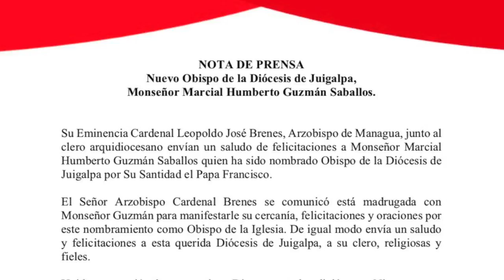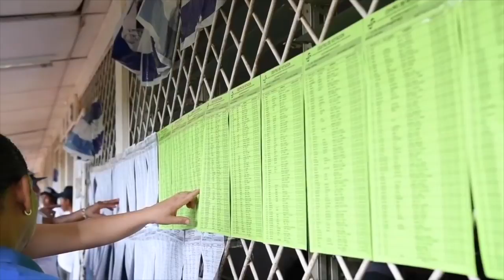Denuncian más de 400 asedios, agresiones, y detenciones contra opositores en 24 días en Nicaragua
Las noticias más importantes en Nicaragua para este 24 de septiembre:
-UNAB denuncia más de 400 asedios, agresiones, y detenciones contra opositores en 24 días
-Monseñor Marcial Guzmán, nuevo obispo de la Diócesis de Juigalpa
-Reclaman a Alcaldía de Granada la entrega de tres viviendas financiadas por Banco Mundial
-Funides respalda la propuesta de Reformas Electorales consensuadas por la Coalición Nacional
-Recomendación del día | En nuestro canal de YouTube te invitamos a ver la entrevista con el doctor, José Pallais, experto en Derecho Constitucional y miembro de la Coalición Nacional. Pallais se refiere a la iniciativa Ley de Regulación de Agentes Extranjeros, como un intento de la dictadura por “aniquilar” la protesta cívica y “allanar” el camino para su reelección en 2021.